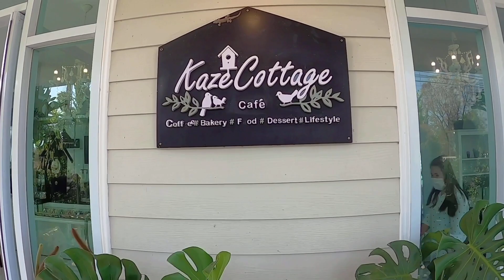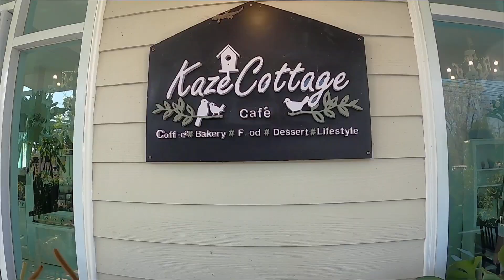นำเหนอ @Kaze Cottage กระท่อมน้อยสีขาวท่ามกลางดอกไม้ | It’s Bow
นำเหนอep.นี้เราจะไปกินกาแฟกันที่กระท่อมท่ามกลางสวนดอกไม้กันนะฮะ ที่สกลก็มีคาเฟ่น่ารักๆแบบนี้ด้วยแฮะ
เข้าไปในร้านให้ความรู้สึกเสมือนว่ากำลังนั่งจิบกาแฟที่สวนบ้านตัวเองยังไงยังงั้น คือชิลสุดอะไรสุด
แต่จะสุดแค่ไหนไปดูวิดีโอกันเลยนะจ๊ะ

Kaze Cottage
พิกัด📍 Kaze cottage